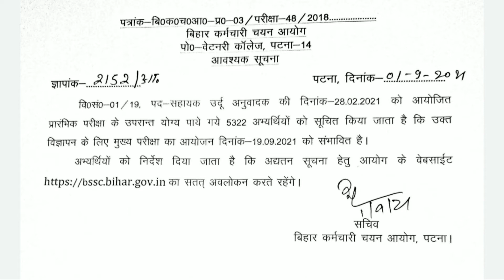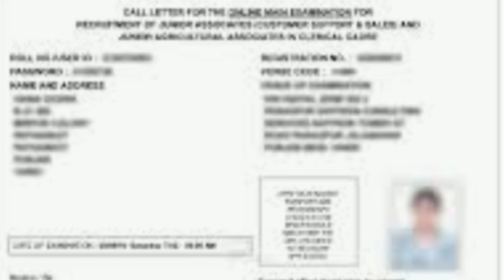BSSC Sahayak Urdu Anuwadak Admit Card 2021 | Bihar Sahayak Urdu Anuwadak Mains Exam Admit Card 2021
Bihar sahayak Urdu anuvadak admit card kaise download Kare
Bihar Urdu anuvadak admit card 2021
Bihar Urdu anuvadak mains Exam Admit Card 2021
Admit Card 2021
Bihar Admit Card 2021
How to Download Bihar sahayak Urdu anuvadak admit card 2021
BSSC sahayak Urdu anuvadak admit card 2021
Bihar SSC Urdu anuvadak Exam Admit Card 2021
BSSC sahayak Urdu anuvadak mains Exam Admit Card 2021
bssc admit card sarkari result